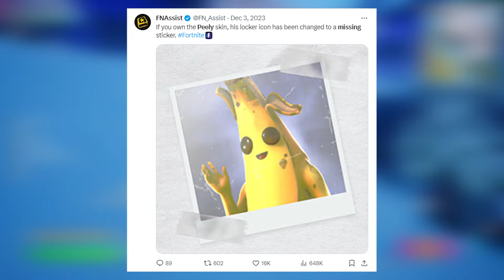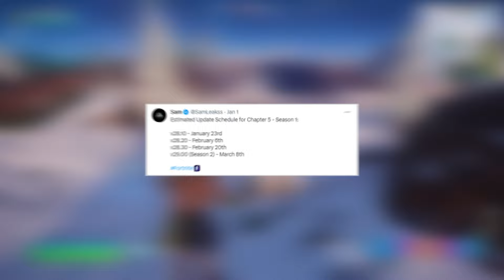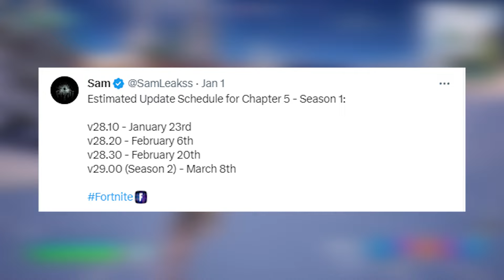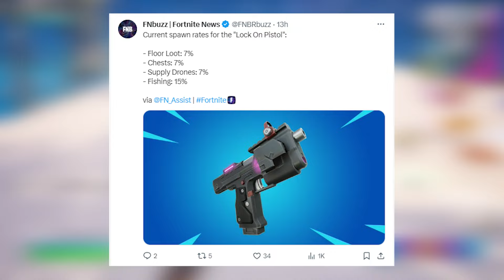We FOUND Missing PEELY In Fortnite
🍌 Hold onto your bananas, Fortnite fam! The mystery unfolds in our latest adventure as we embark on a quest to uncover the whereabouts of the one and only, Missing PEELY! 🕵️‍♂️ Join me in this thrilling exploration of Fortnite Chapter 5, where we dive deep into the twists and turns of the storyline to reveal the secrets behind the disappearance of our beloved Peely! 🍌

🚀 Traverse the uncharted territories of Chapter 5 with me as we decipher clues, navigate the Fortnite Item Shop, and piece together the epic puzzle that is the Fortnite storyline. Will we find Missing Peely and restore order to the banana kingdom? 🌐

🔍 Uncover the OG mysteries hidden in the shadows as we investigate the missing link in the Chapter 5 Season 1 storyline. From epic events to unexpected twists, this video is your passport to the heart of the Fortnite universe! 🌟

🍌 Don't miss out on the action! It's time to solve the mystery of the Missing PEELY! 🎮